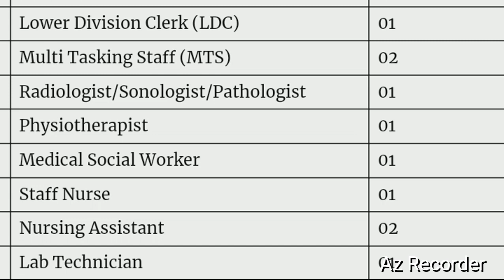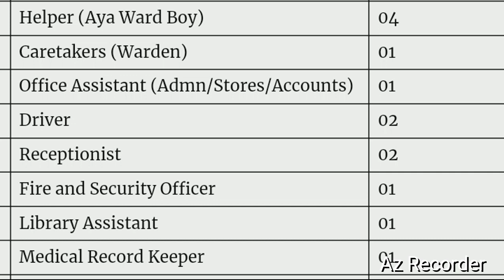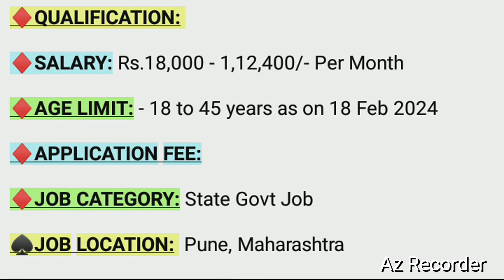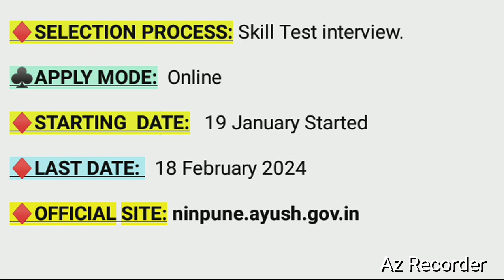NIN Pune Recruitment 2024 | National Institute of Naturopathy Pune | Central Govt Jobs Notification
NIN Pune Recruitment 2024 | National Institute of Naturopathy Pune | Central Govt Jobs Notification 2024

10 Pass Job Notification 2024
12 PASS Job Vacancy 2024